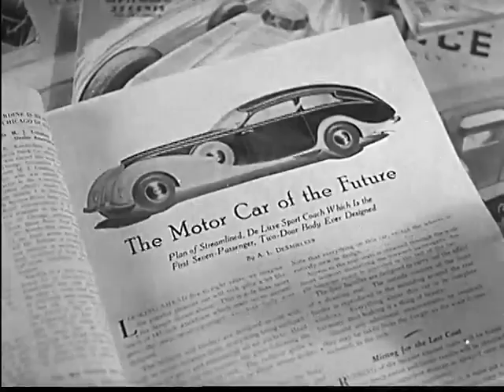Chevrolet Presents: " Balance" 1935 short film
DRAMATIZES THE BALANCE PERFORMANCE OF THE MODERN AUTOMOBILE, SHOWING HOW ALL PARTS WORK TOGETHER.
Onscreen footage: horse-drawn Borden's milk wagon (excellent), milkman delivering milk bottles; MCU milk bottle placed on front porch; baby playing with ribbon in baby carriage; middle aged man bouncing young child on his knee (grandson or granddaughter); Brinks armored car / truck, man with money bag steps into truck accompanied by armed guard; Brinks truck on urban street; man and woman riding on motorcycle; racing cars on speedway oval, wipeout: racing car crashes over guard rail into woods; great shot: tanks demolish old barn; VS 1935 General Motors car on beautiful concrete highway; late 1920s ambulance on suburban road ("Herman Kiefer Hospital"); ca. early 1930s passenger bus ("The Carcajou Special Coach"), EXT and INT shots (passengers playing cards on bus), very good; Sir Malcolm Campbell's "Bluebird" streamlined racing car (which broke speed records in the mid 1930s), shot of the "Bluebird" speeding on Daytona Beach, FL; British "pygmy" car (miniature automobile), being filled with gasoline (petrol); sturdy dump truck ("U.S. T.V.A") on gravel road, CU huge truck tires; grandmother with young boy and young girl in back seat of car; mid 1930s General Motors car on paved and dirt roads. All superb, high quality b/w.
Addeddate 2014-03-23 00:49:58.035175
Color color
Identifier 0797_Balance_7670_06_01_01_00
Scanner FTP
Sound sound
Year 1935